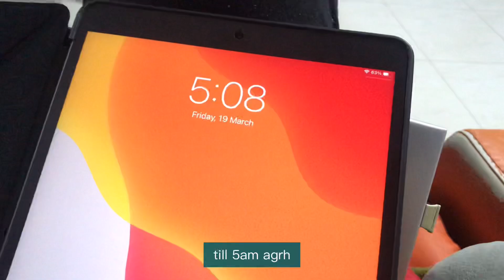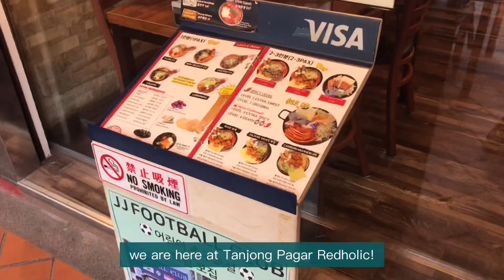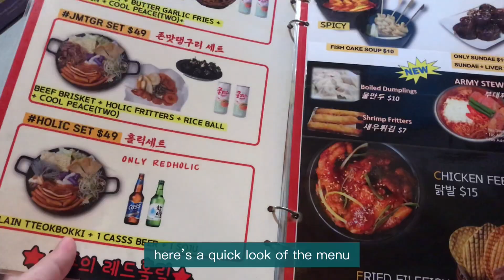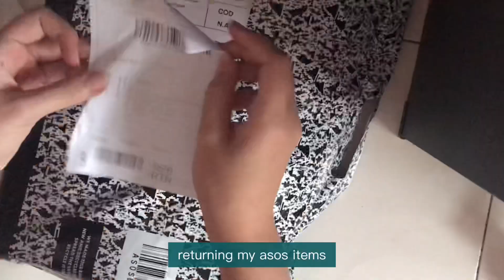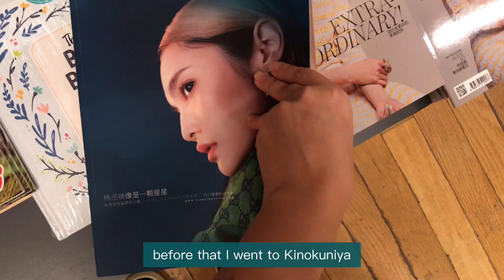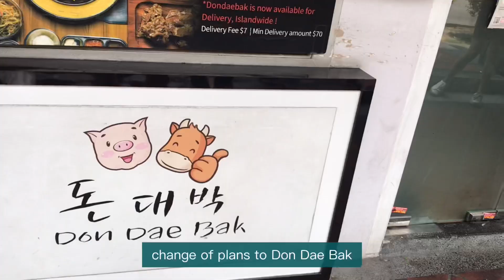Chaotic Vlog - I'M IN A MAGAZINE, ASOS Unboxing, BTS of New Series | Life in SG with Eileen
Finally posted this March vlog that's why it's called a delayed vlog. March was kinda like hmm cause I reapplied my application to SIT for another course and obviously did not get in may be due to zero experience. But anyway, THANK YOU for the support and have fun watching!!

PS, Thank you for the 899 subbies!! Thank you all for the support! I just wanna let you know that I appreciate everyone watching my video and following my journey as a model! I never take you guys for granted! 💖

♩ ♪ ♫ ♬ ヽ(○´∀`)ﾉ♪

TIMESTAMP ⏱
0:00 Preview
0:07 Chaotic March
1:35 Old Vlogging days
1:52 Out
2:43 ASOS Unboxing
3:47 Out for Mala
4:28 Illustration
4:52 Before filming with Fiona
5:43 After filming
6:39 OUT OUT
6:49 I'M IN A MAGAZINE
7:08 FAIL KBBQ
7:59 CLOSING